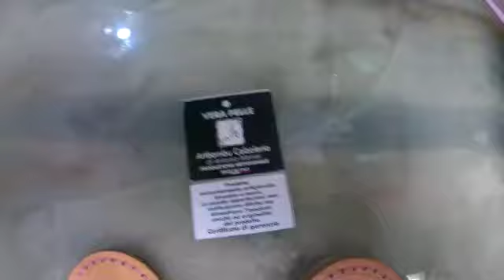Realizzazione Sandalo gioiello in pelle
Sandalo in cuoio made in italy
Antonio artbambu calzoleria